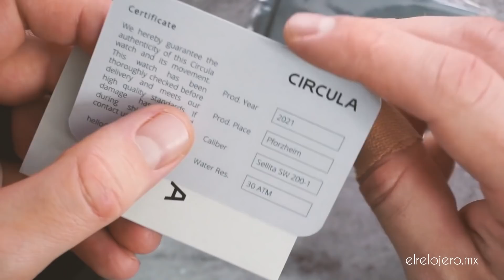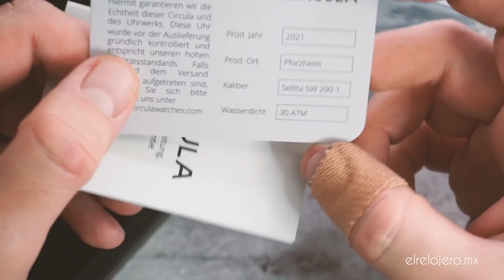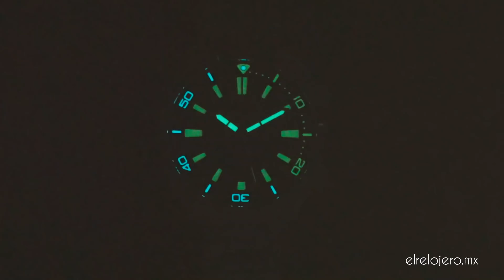Reseña CIRCULA SUPERSPORT: El "Super Compressor" Alemán Definitivo - Distinguido, Juvenil y Casual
Reseña completa del Circula Supersport, un reloj super compresor (Super Compressor), cuyo diseño extremadamente fiel a este estilo de reloj de otros tiempos es simplemente perfecto. Vemos todas las especificaciones, detalles de diseño, materiales y construcción así como conclusiones y opiniones de este reloj tan llamativo.

La mejor herramienta para comprar relojes (y cualquier otro producto) a precios bajos

Recuerda que en Patreon tenemos videos exclusivos como las Noticias Relojeras y próximamente un podcast semanal exclusivo y videos cortos sobre historias del ámbito de la relojería, además de todos los videos como mínimo 24 horas antes de su aparición en Youtube.

Oh, y también regalamos relojes.

Compra un buen reloj en MEXICO
Compra un buen reloj en ESPAÑA
Compra un buen reloj en USA